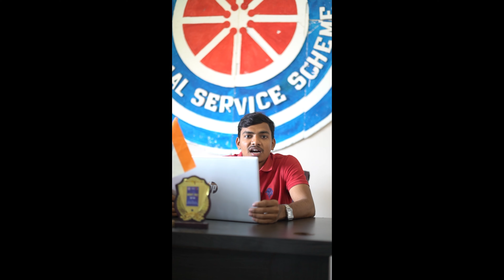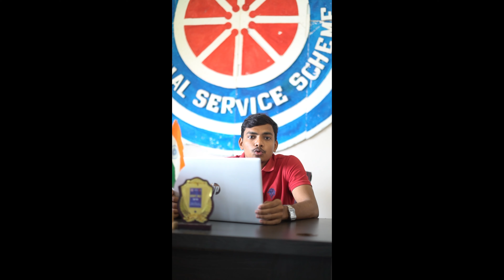Best volunteer NSS | Zakir Hussain | Day 60 of 100-Day Video Challenge